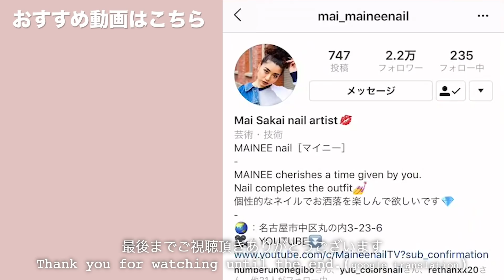まるで宝石!?てんこ盛りのぷっくり埋め込みネイルやってみたよ。【マイニーネイル】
本日の動画は、めっちゃ可愛いネイルが出来ました💕
夏なので、クリアカラーをメインにした爽やかな
デザインを作れないかなーって思っていたら、
予想以上に素敵なネイルが出来ちゃった😍
今回はカラージェルなしです🙌
透け透けです👍✨
詰め込めるだけ詰め込みました😆w

今回はシェルやナゲット、ストーンを散りばめて。。。
敷き詰めて❓😆
てんこ盛りの状態なんですが、仕上げにクリアジェルで
ぷっくりアートを加えてるので、見る角度によって
光方が変わったり、見え方が変わるので可愛いんです❤️
もちろん中身のパーツはみなさんのお好きなものに
変えても良いと思いますよー🤗

あ！毎回言ってるかもですが、
シェルは角が出るので注意してね❗️
厚塗りしすぎると硬化熱があるから注意してね❗️

※今年に入ってから私のサロンの目の前の
両○屋さんが大規模な工事を始めまして。。
今現在跡形もないくらい破壊されてますw
ですので、まだ数ヶ月は動画内に騒音が
入ってしまいますのでご了承くださいませ🙇‍♀️

◇GEL
Presto - No wipe fix gel

◇PARTS
NP - Stone & Shell & Nugget

◇BRUSH

ネイルマシン：Urawa G3
マシンビット：NPアプレ ポイントカーバイト
ネイルチップ：Beauty nailer etc
ネイルパレット：Preanfa ランタンタイル
LED UVライト：Gelgraph Σ / Kokoist LE BRANC
キッチンペーパー：Kirkland (コストコ)
ネイルケアオイル：P.Shine / OPI

BWJ2018
Nailvenus magazine
NailMAX magazine
NailUP magazine

◇現職業……
Nailsalon MAINEE 主宰
Youtube 【MaineenailTV】
ネイルグッズプロデュース
1児のママ